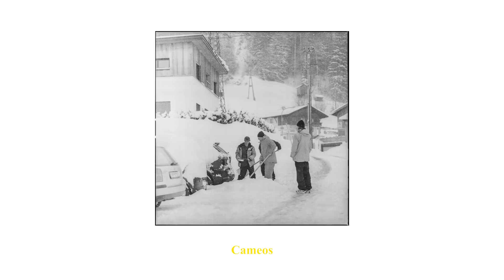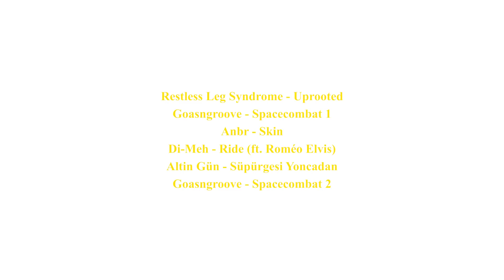DISCARD - FULL MOVIE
"Sometimes plans are just plans - illusionary ideas of a desired future, which then more or less correspond to the subsequent reality. The idea for this project was to discover new, less frequented places for snowboarding with a well-rehearsed crew around Simon Pircher, Flo Corzelius and Sebastian Madlener - starting out in Lebanon, the multicultural Japan of the Middle East. While this first foray into uncharted territory went mostly according to plan, a certain global pandemic quickly threw a wrench in our plans thereafter. Travel ban, exit restrictions, stay-at-home. Uncertainty - absolute poison for plans.

So we discarded any wishful thinking and took advantage of the opportunities that suddenly opened up in our immediate surroundings. Spots, that were an absolute no-go before, were suddenly an option. People were too busy to be bothered with adults playing around with their boards. The snow was all-time.

So Discard is exactly that - not, what we had initially imagined, but in the end better than we could have ever dreamed."

Di-Meh - Ride (ft. Roméo Elvis)
Altin Gün - Süpürgesi Yoncadan
Goasngroove - Spacecombat 2